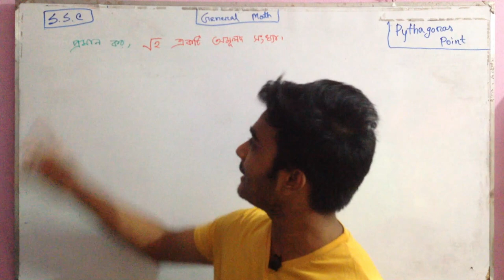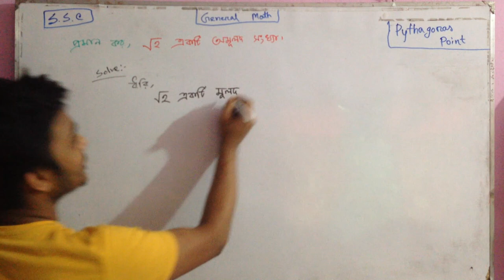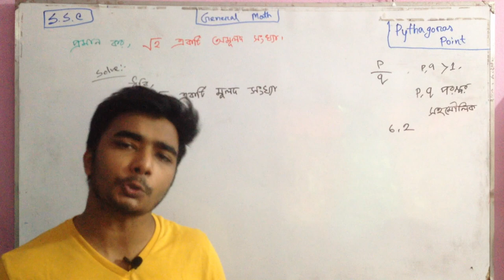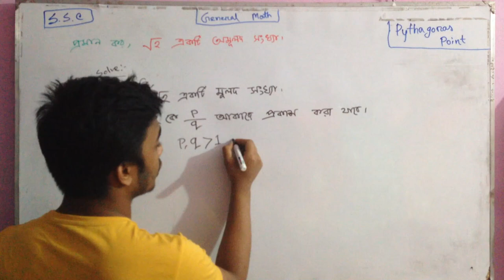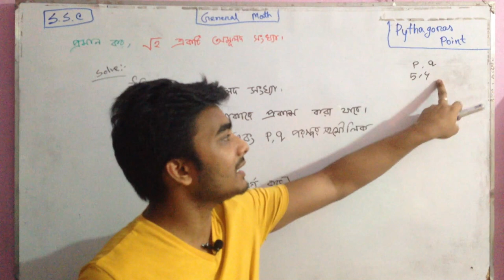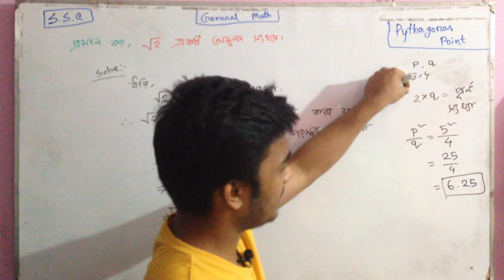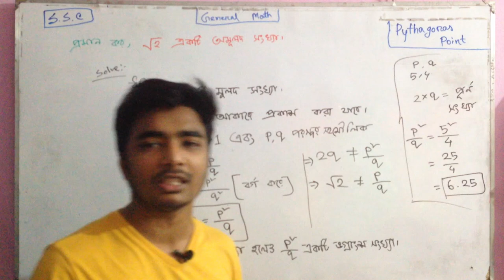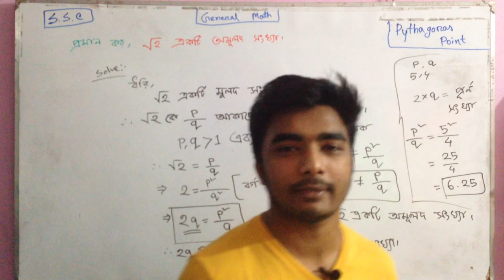Prove that,Root 2 is a irrational number||S.S.C||Math